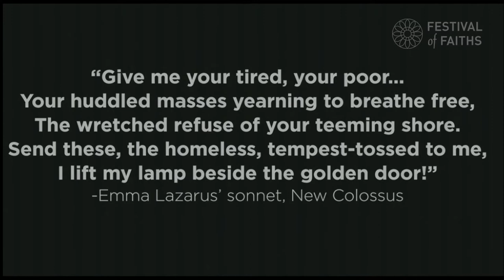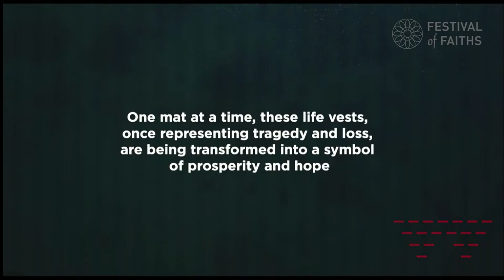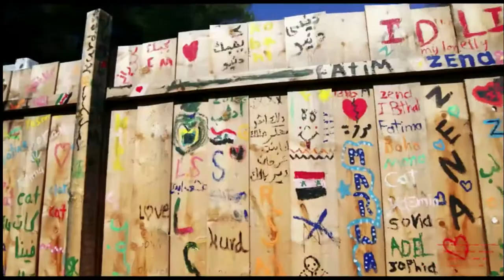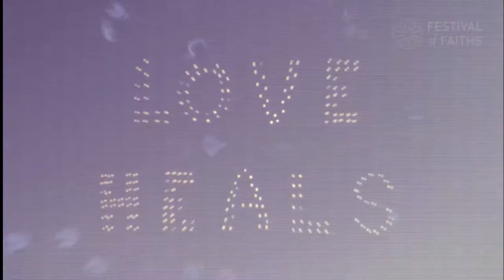CULTURE OF ADDICTION | Full Program | 2018 Festival of Faiths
In this session, healers will show how accessing feminine wisdom today can help us accept our deepest wounds, and provide insight and forgiveness that leads to healing. Additionally, speakers will help us understand our cultural addictions to materialism and success, and illuminate the spiritual and human costs associated with these systems.

THE 23RD ANNUAL FESTIVAL OF FAITHS, 'Sacred Insight - Feminine Wisdom' is a five-day nationally acclaimed multi-faith celebration of music, poetry, art, film, and dialogue with spiritual leaders, practitioners, and teachers.

The 2018 Festival explores practices, teachings, and insight rooted in Feminine wisdom. Speakers and artists from diverse backgrounds and faith traditions examine the Feminine aspects of God, non-dual thinking, the wisdom of the natural world, suffering, healing, emotional intelligence, and creativity. The Festival seeks to offer deeper insight into the Sacred Feminine in all of us.

"One of America's Top 8 Spiritual Travel Destinations." - Huffington Post